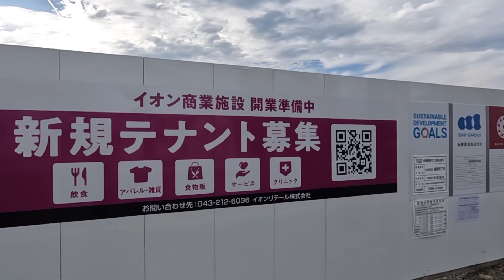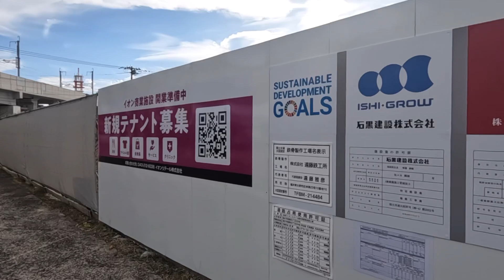今日は福井市西開発で建設中のイオンスタイルを見て来ました。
イオン空白地帯だった福井県で初めて出店するイオンスタイルの建設現場を見て来ました。イオン